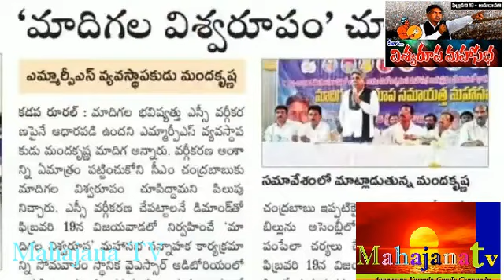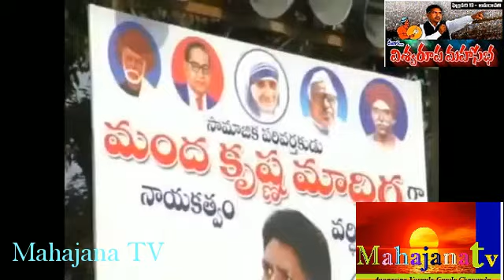chello Amaravati 19-02-2019 | Madigala Vishwaroopa Mahasabha song